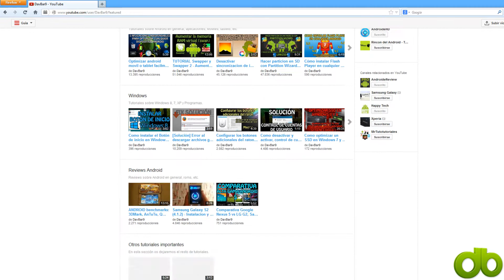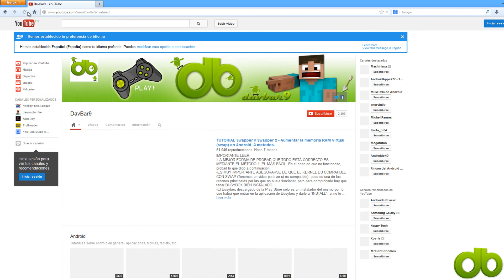SOLUCIÓN Problemas para ver correctamente los canales en Youtube (Firefox) (Problemas Google+)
En este tutorial vamos a ver como solucionar los problemas que han ido apareciendo desde la obligación a vincular Google+. También se solucionan problemas que han aparecido en la web de Youtube en general. En el video lo solucionamos en Firefox, pero en cualquier otro navegador también se puede solucionar borrando la cache.